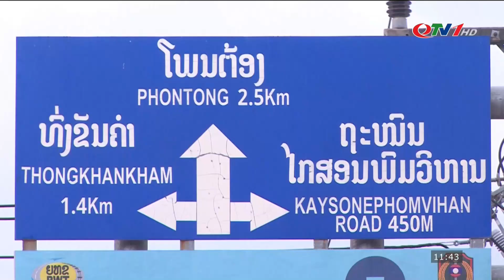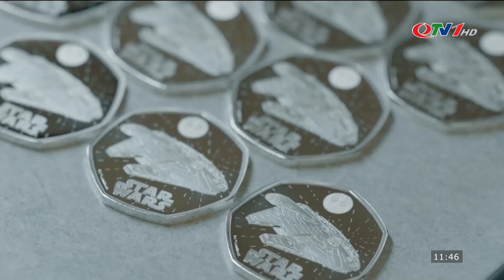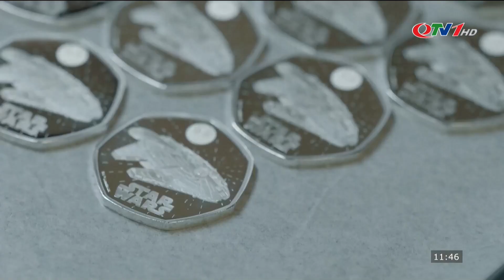Toàn cảnh thời sự quốc tế mới nhất chiều 21/3 | Indonesia công bố kết quả bầu cử tổng thống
​QuangNinhTv​ Thoisu​QuangNinh
* Điện thoại: 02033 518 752